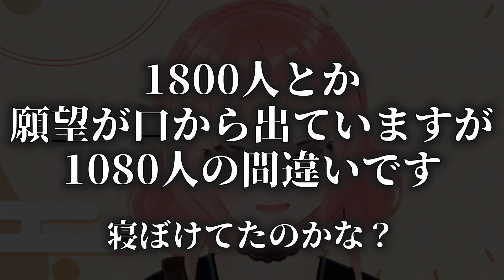【身バレ】年始に一家で集まったら全員にVtuberバレしました【事故】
年始に一家全員大集合したら家族に身バレしました！
これってもう事故ってレベルじゃないですよねぇ！！
お姉ちゃん一家、見てますか？

2023年は波乱で幕開け！
頑張るのでどうぞこれからも応援してください！

▼サックリ見たい方はショート版をどうぞ！

▼今回お借りした素材
・BGMer 様

▽ おつまさんちゃんねるとは ▽
世界初(？)男女コンビのカップルVtuberが運営するチャンネルです。
アニオタ＆3Dモデラーの「めおとつま」、ゲーオタの「めおとおつ」の「つーちゃん＆おっくん」が二人で頑張っています！3Dモデルは自作です。ご依頼も受け付けています！